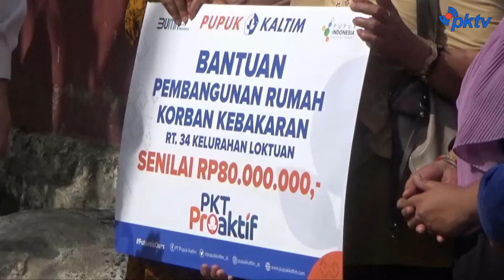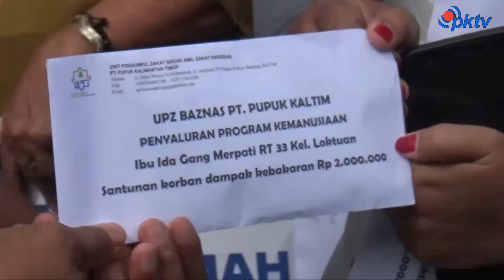PKT Berikan Bantuan Korban Kebakaran Loktuan Senilai Rp.80 Juta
Bontang, - Warta Khatulistiwa | PKT Berikan Bantuan Korban Kebakaran Senilai Rp.80 Juta